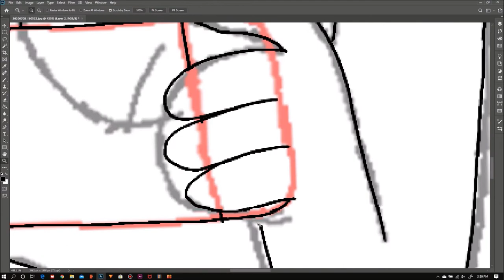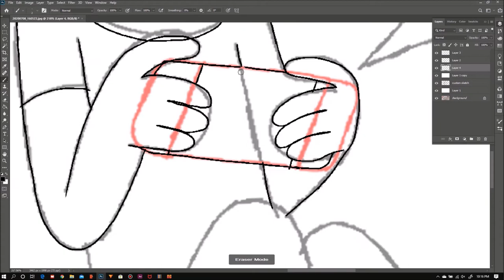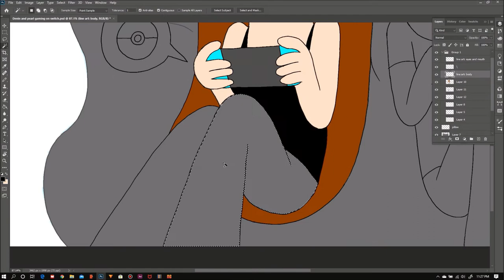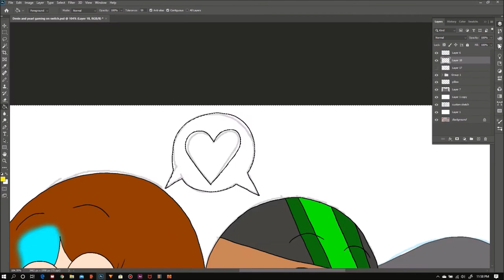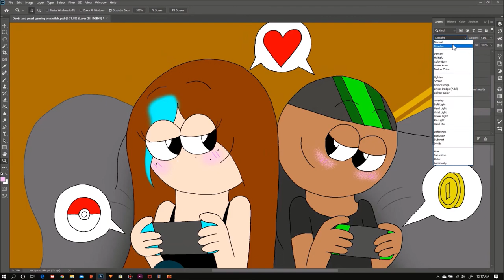This art video will cure your depression | Timelapse - Devin7XD926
I'm trying something new and just free drawing whatever I want during this time

SEE YA!❤️

Song Info:
Title: Willow Trees
Composer: Guustavv
Genre: Ambient